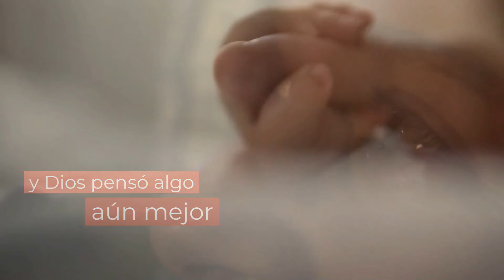RECORDEMOS ESA NAVIDAD ese comienzo / ADVIENTO 2020 • 13 dic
Reflexión para hoy, en este tiempo de adviento para navidad.
Coméntanos cómo fue para ti... y compártelo!